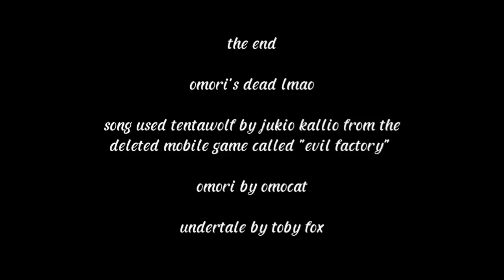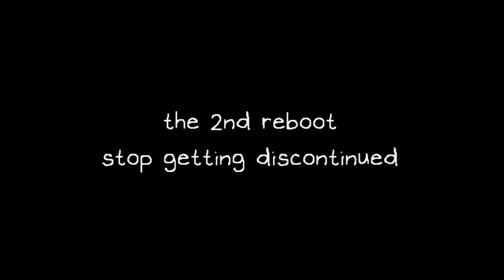OMORI'S CHAOS EP 1 | SO IT BEGINS. (again...)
GLITCHTALE IF IT WAS OMORI IN A NUTSHELL BUT OMORI WITH UNDERTALE FNAF OR WHATEVER BUT GOOD
ANOTHER REBOOT VERY HILARIOUS HOPEFULLY THIS WILL BE THE LAST
THE YELLOW MAN